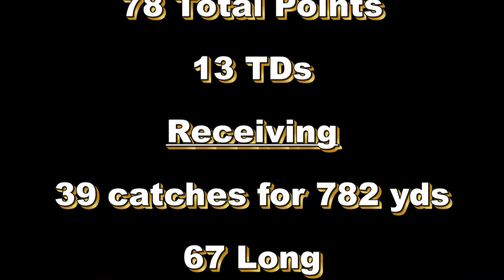Sergio Bailey 2012 Hilite Reel